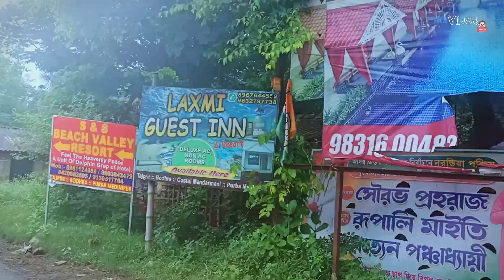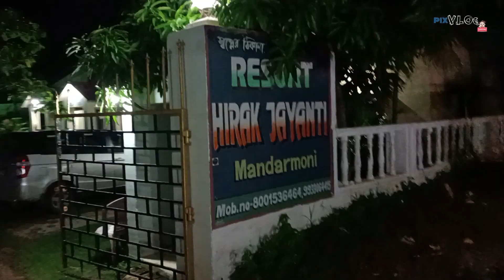Sudden trip to Mandarmani | Bike trip | Kolkata to Mandarmani | Pixvlog | Over night journey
Hello Guys! This is my Travel Vlog Channel "PIX VLOG".

In frame:
Subhranil Pikai Mitra (Myself)
Sumitabha Dhar
Saurav Kantal
Raju Prasad
Bike:
Royal Enfield, TVS Raider
Edit, color & Cinematography:
Myself.